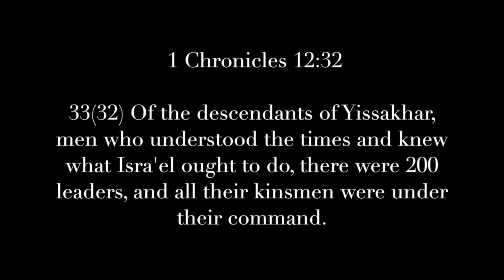Bro Eric Haftorah Isaiah 66 Rabbi Moshe-Cont'd from last Shabbat-Yitro/Mishpatim (Rulings)21:1–24:18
2 quartz of Manna preserved generation to generation to remember. They Grumbled, Manna, the test and Shabbat. God's provision, mercy-new every morning. The first conversion/comparison, then and now.10 sayings. The Mitzvoth in the Torah also connecting to the gospels and epistles. Sacrificial system of atonement. What is Yehovah's plan for the church/synagogue?